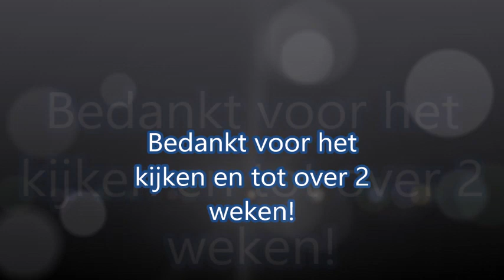de kittens en 2 nieuwe pony's voorstellen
We hebben weer een leuk filmpje gemaakt over de kittens. En we stellen jullie voor aan 2 nieuwe pony's